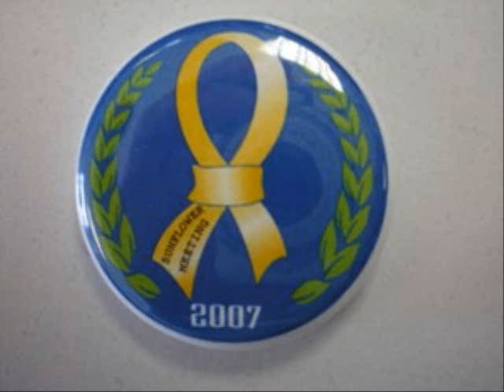デポルトナビゲーション 進めガンバ2011 5 /22前編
2011年5月22日（日）　デポルトナビゲーション
今週の進め！GAMBA 2011のコーナーでは、
昨日のアルビレックス新潟戦のあとの
・　アドリアーノ選手
・　中澤選手
・　宇佐美選手
・　武井選手
・　内田選手
・　遠藤選手
・　明神選手　のインタビューをお届けしました。

選手の皆さんの思いが伝わったでしょうか。

来週のこのコーナーでは、２４日（火）に行われる
ＡＣＬラウンド１６　ガンバ大阪ＶＳセレッソ大阪のあとの
選手の皆さんのインタビューをお送りする予定です。

どうぞ、お楽しみに